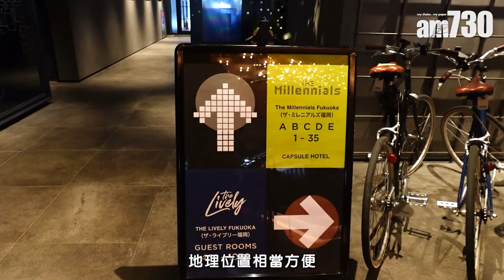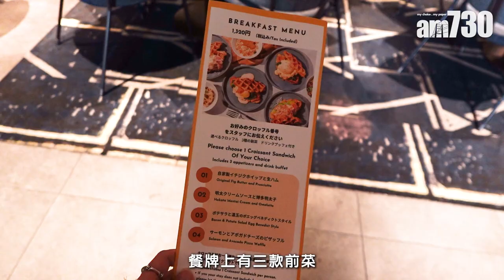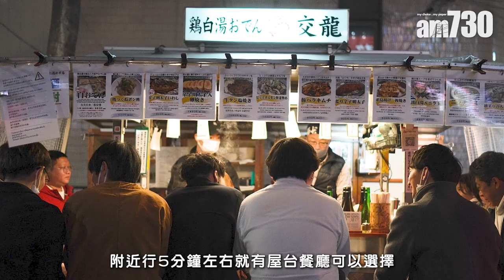窮遊日本｜記者實測＄239日本膠囊酒店 地鐵一分鐘路程 驚喜電動雙人床 免費牙刷毛巾＋靚早餐 一個人去旅行平價之選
窮遊日本的方法有很多種，除了搶買平機票，從住宿開支入手亦是一個好辦法。日本有不少膠囊酒店，價錢貼地，而且地理位置大多鄰近車站，適合一個人去旅行時入住。香港近年有航班往返福岡，機票平，航程短，令不少人都愛上到福岡旅行。今次記者實測＄239一晚的福岡千禧一代旅館(The Millennials Fukuoka)，預算有限一樣可以擁有窮風流的樂趣。

文：heidi
鳴謝：The Millennials Fukuoka，SONY HK

福岡平價酒店住宿The Millennials Fukuoka
福岡千禧一代旅館(The Millennials Fukuoka)在2019年7月開幕，位於中州川端站附近，由車站出口步行到酒店就需一分鐘路程。福岡千禧一代旅館所屬的「THE LIVELY」酒店品牌在日本有11間酒店，在東京、大阪、京都等等旅遊熱門城市都有進駐，裝修風格走精品酒店路線，適合追求高質住宿體驗的客人。福岡千禧一代旅館建於「THE LIVELY福岡博多」的三樓，整體充滿設計感，住客更可享用「THE LIVELY福岡博多」的酒店設施，例如在大堂酒吧享用免費啤酒暢飲、在酒店餐廳歎早餐等等，性價比極高！

飛機頭等艙配套
酒店房間分為3種房型，分別為基本款SmartPod、由藝術家設計牆壁的ArtPod、以及設有投影機的TheaterPod。記者今次試住的是ArtPod，每晚房價4000日圓起（約239港元），房間大小3㎡，床墊是120cm尺寸的迷你雙人床，房內設有USB插頭、兩腳插座、掛鉤、連身鏡及儲物空間，外出或休息時可以拉上遮光幕簾，入住時亦會提供牙刷、毛巾等等梳洗用品。另外每房附設一部智能裝置，可用作操控床鋪的高度，增加房內活動空間感，住客更可以透過智能裝置較鬧鐘，到指定時間就會自動開燈和升高床墊，既可準時起床，又不會騷擾他人，非常貼心和便利。

乾淨企理 一個人去旅行平價之選
大家最關注的廁所浴室方面同樣相當企理，用上智能馬桶，浴室乾濕分離，還可以借用風筒和曲髮棒，最重點是格數多，不用排隊等候爭廁所。酒店設有共享空間，環境摩登舒適，有齊熱水壺 、微波爐、焗爐等等，另外都會有免費茶水供應，住房可以在這裡工作或休息。部分房價包括早餐，餐牌以西式牛角包為主，有多款配搭可供選擇，設自助飲品吧，供應咖啡果汁等等。整體住宿體驗比預期舒適，床位寬敞，地理位置方便，由酒店到博多車站不過十分鐘車程，附近有7－11便利店和DONKI，晚上更可到附近的屋台餐廳用餐，作為短期旅行或窮遊住宿CP值爆燈！

The Millennials Fukuoka
地址：福岡縣福岡市博多區中洲5-2-18

►這部影片中的音樂
bmgproductionmusic